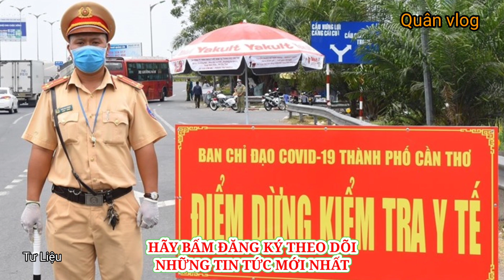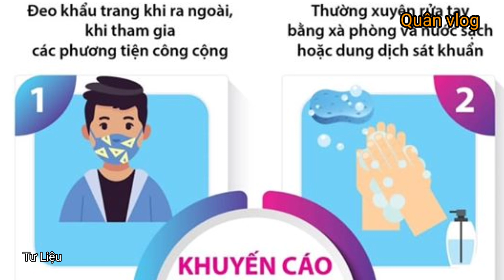CẦN THƠ:🔥"NÓNG" Xe Tải Luồng Xanh Lén Chở Người Từ TP.HCM Về